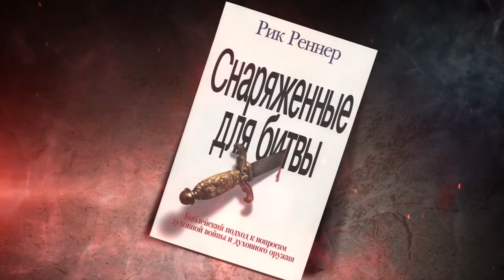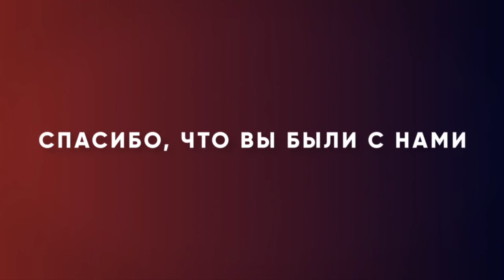БОЖЕСТВЕННЫЙ АРОМАТ НЕБЕС. «Измени свой мир» (26)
В этом выпуске Рик Реннер говорит о том, как выжить и одержать победу в любой жизненной ситуации. О том, как не только уцелеть, хотя посреди ожесточенного сражения порой это единственное, о чем мы думаем. Но Бог приготовил для вас нечто большее. Бог желает, чтобы вы вышли победителями из любой ситуации.

Узнайте подробности в программе «Измени свой мир» прямо сейчас.